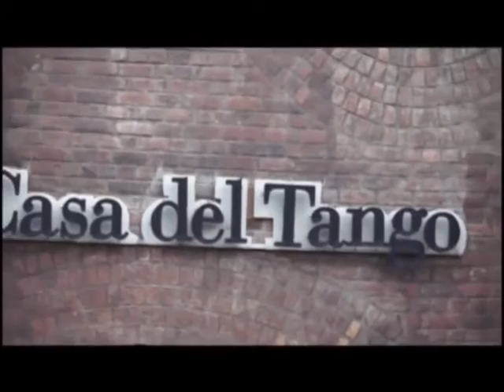Alejandro Mustafá en Asunto Tango parte 1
Asunto Tango
Hecho en Rosario
Generamos Contenidos y Creamos Espacios para la Cultura del Tango
Ganador Martín Fierro